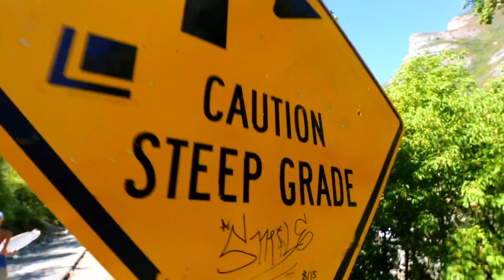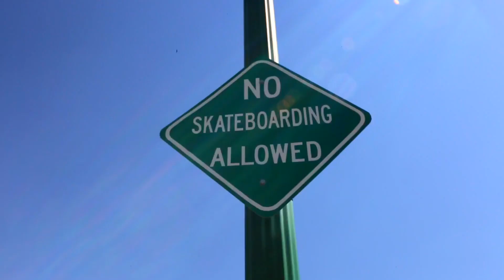The Chillest Longboarding Trail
Follow Tyson on Facebook, Instagram and Twitter.